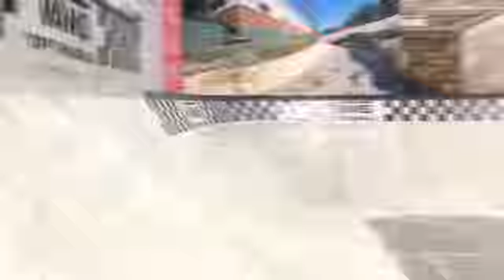SHOWROOM PRESENTS: @THEBACKDOORJB SKATEPARK PREVIEW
An indoor skatepark by @showroomskate & @vansmyofficial
Open daily 2pm- 8pm at SHOWROOM Paradigm Mall, level 4F-78, Johor Bahru